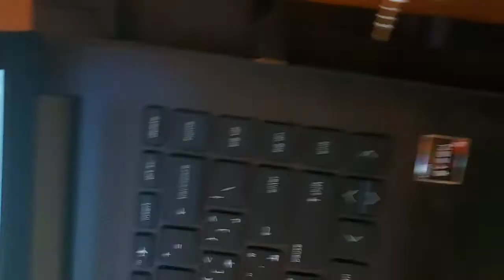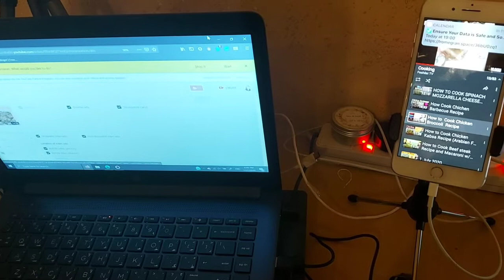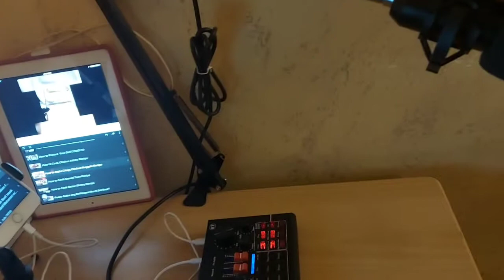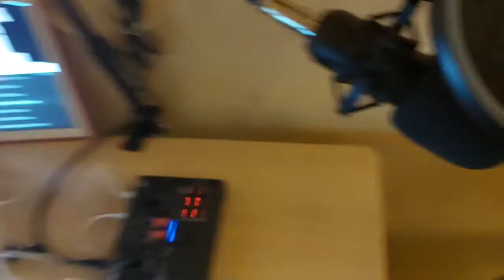MY NEW/UN BOXING / V8X Pro The Sound /Card@Feshilei TV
In this Video will see my New V8X Pro sound card ,set up of my professional Mic stand and Installation of Condenser  Mic 🎤